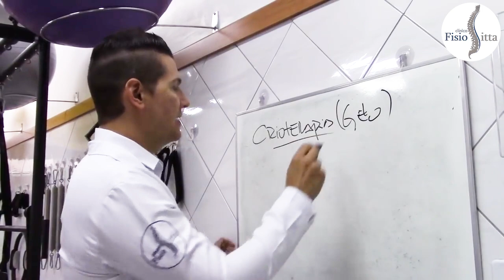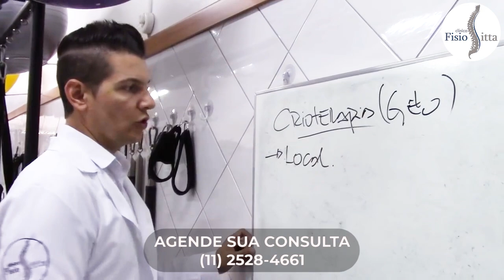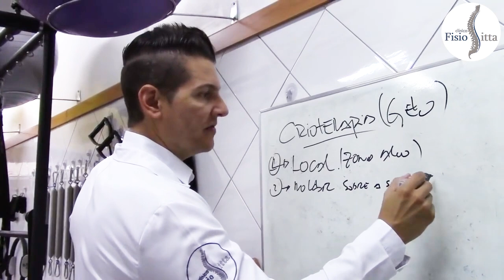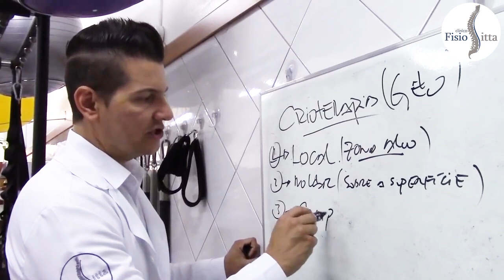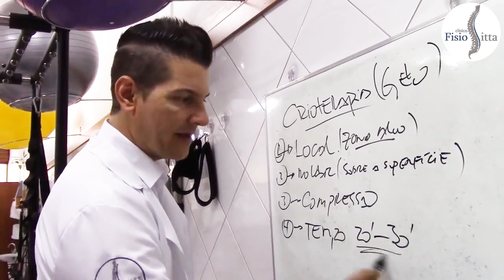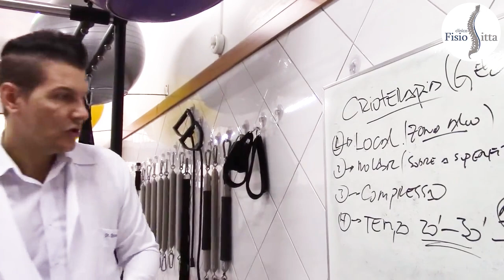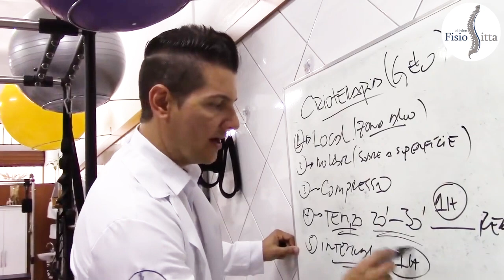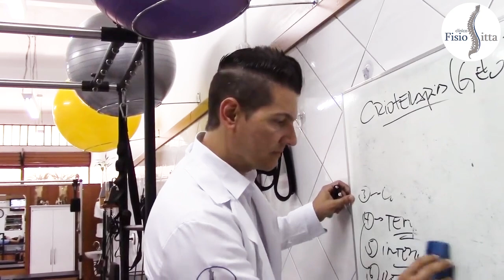CRIOTERAPIA COMO APLICAR GELO CORRETAMENTE PARA ALÍVIO DA DOR E MELHORA INFLAMAÇÃO Dr. Robson Sitta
CRIOTERAPIA COMO APLICAR GELO CORRETAMENTE PARA ALÍVIO DA DOR E MELHORA DA INFLAMAÇÃO
Rua Coriolano 1480 - Vila Romana (Lapa), São Paulo (SP) - Brasil